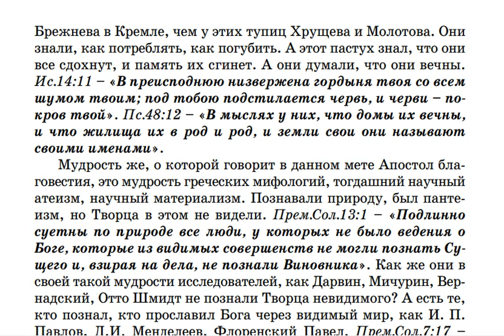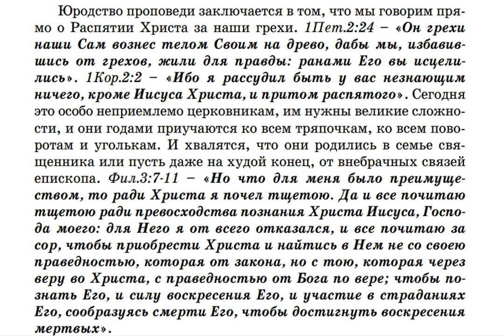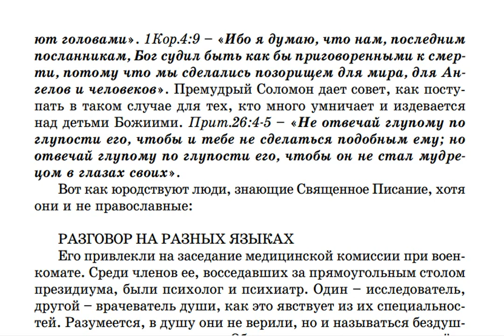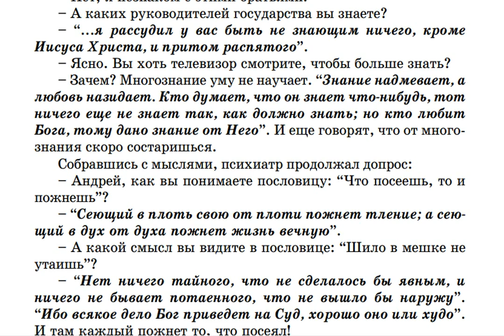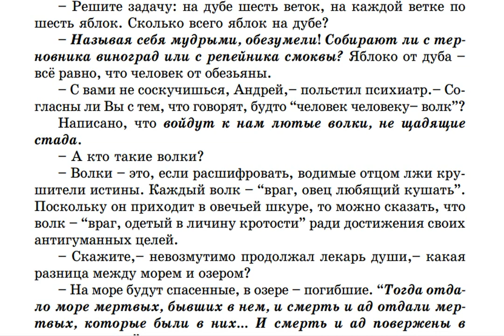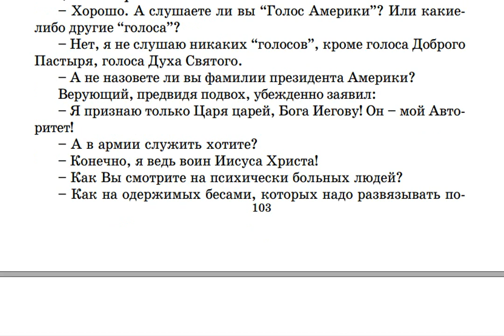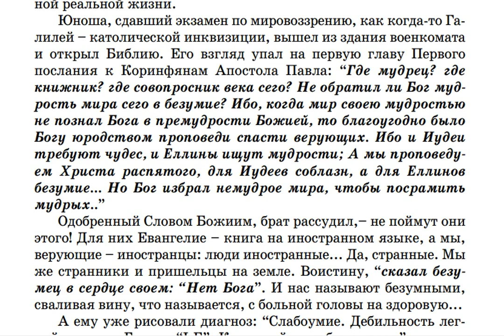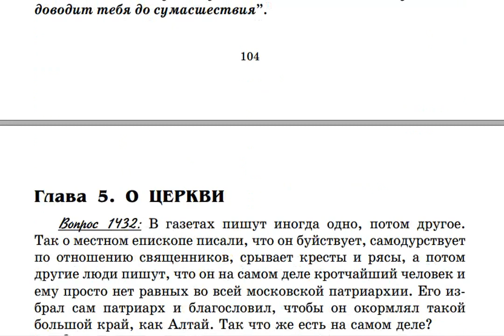1431. О каком юродстве проповеди говорит апостол в 1Кор. 1:21?